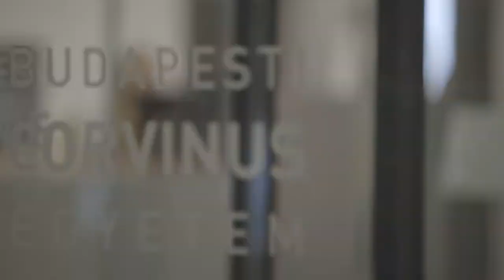Choose CEMS at Corvinus! (short version)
If you are dreaming of a global career, join CEMS.

The CEMS MIM program is a door to the world and opening it will be one of the best decisions you've ever made. The world is waiting for you.